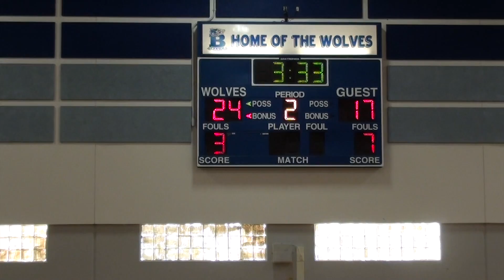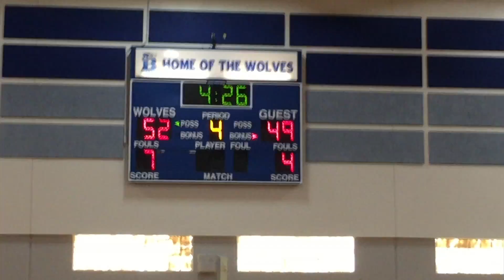Mt. Eden BB Las Vegas Tourney Game 4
Mt. Eden Lady Monarchs at Basic High School